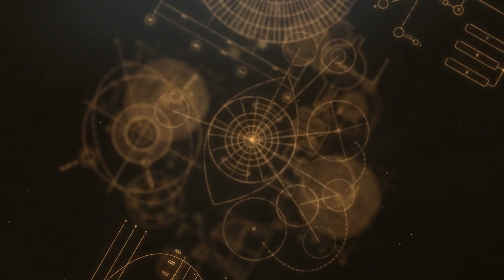Dr. Danijela Debelić - INTELIGENCIJA SRCA I SRČANA KOHERENCIJA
Dr. Danijela Debelić, specijalist anesteziolog, međunarodno certificirana edukatorica i osnivačica škola za ultrazvuk srca u Hrvatskoj i Austriji, te članica znanstvenih timova HeartMath instituta. Danijela je suosnivačica nekoliko centara i projekata usmjerenih na istraživanje energije čovjeka, aktivna je u znanstvenom istraživanju meditacije, te predaje na mnogim međunarodnim radionicama i institucijama. Voditeljica je projekta Lighter Heart unutar platforme Project Light, odnosno Global consciousness projekta 2.0. Također je   HeartMath Coach za Building Personal Resilience i voditeljica kursa Activating Heart of Teams za grupe.

🌟 NARUČITE HIT KNJIGU❗️
"Inteligencija srca – Znanstvena otkrića o koherenciji i intuitivnim signalima srca" (Planetopija)
Autori: Doc Childre, Howard Martin, Deborah Rozman i Rollin McCraty (HeartMath Institute) Otkrijte revolucionarne uvide o povezanosti srca, uma i intuicije kao i savjete kako ta znanja primijeniti!

⭐Račun: Udruga ATMA IBAN: HR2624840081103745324
SWIFT: RZBHHR2X

🔴 ATMA - ŠIRIMO SVJETLOST ZAJEDNO!